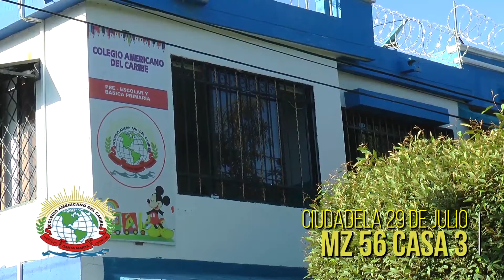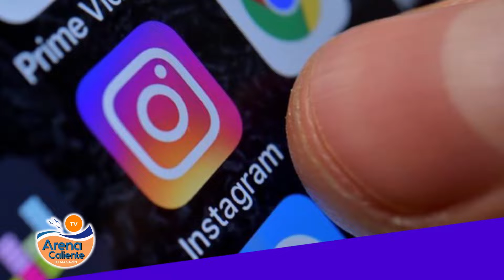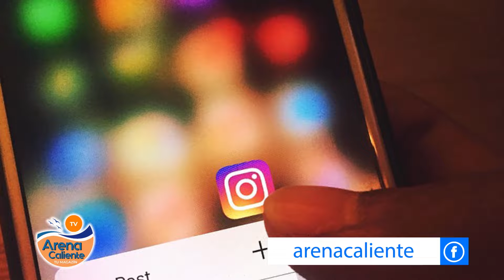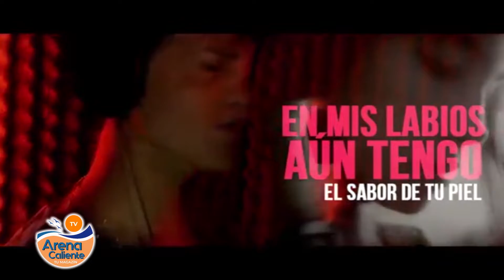ARENA CALIENTE TV 24 nov 2019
Un programa con una visión positiva del Caribe colombiano